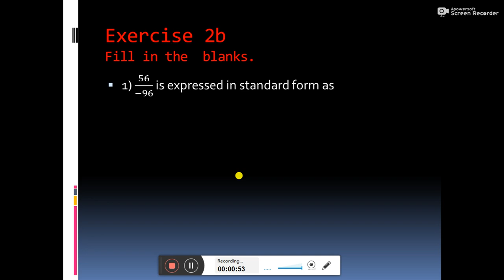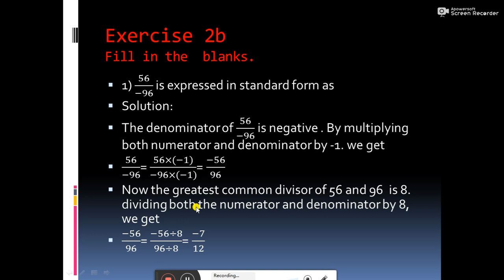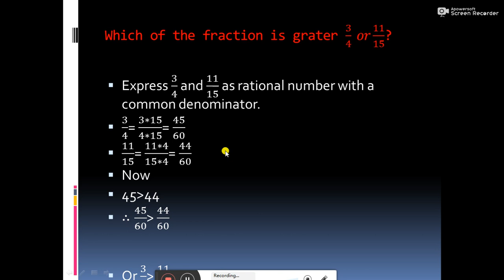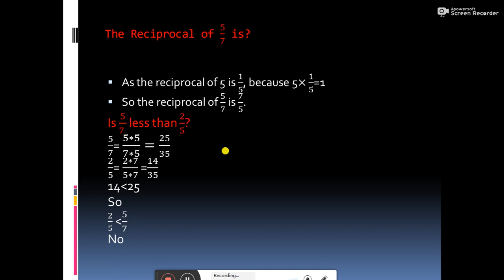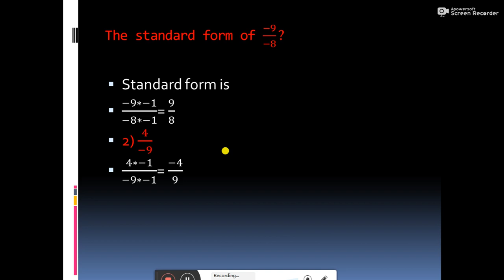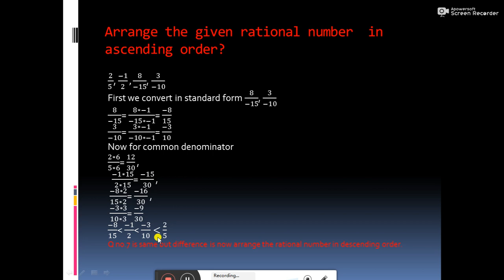Class: 7, subject: math, unit: 2,Topic: rational numbers